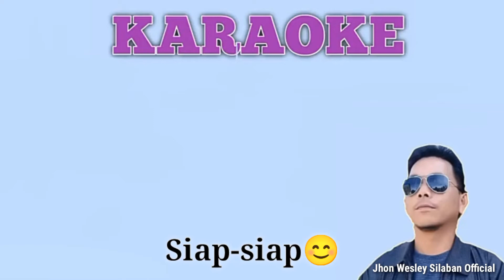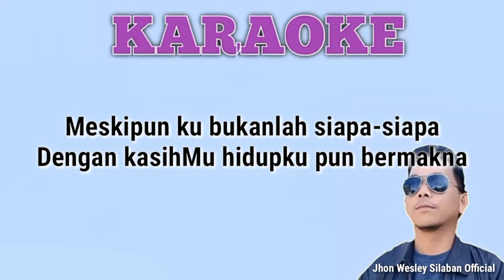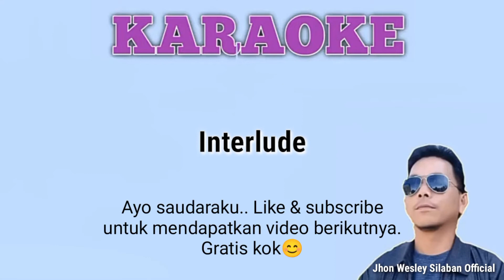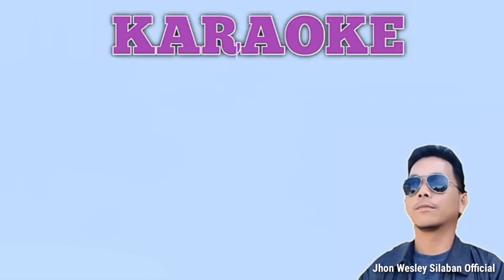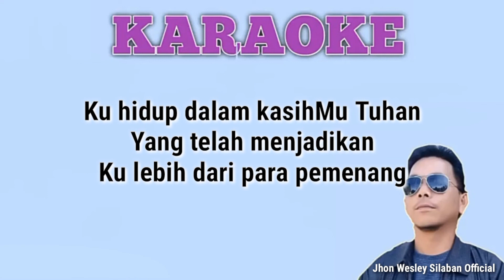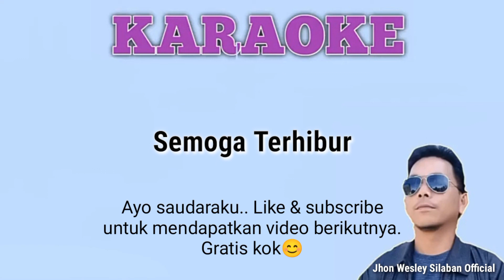Karaoke Rohani. Hidup Dalam Kasih.(meskipun ku tak miliki dunia). Grace. Nada Wanita.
Karaoke rohani yang berjudul hidup dalam kasih yang dinyanyikan oleh grace, menceritakan supaya kita hidup di dalam kasih Tuhan. Meskipun ku tak miliki dunia, dengan kasihMu ku miliki sgalanya. Ku hidup karna kasihMu Tuhan, yang tak berkesudahan di bumi dan di surga. Lagu ini sangat asik di dengar, asik dinyanyikan. Ku buat karaokenya nada wanita. Semoga kita terberkati dengan adanya karaoke ini. Gbu😇